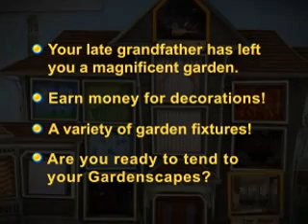Gardenscapes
Create the perfect garden! Comb the rooms of a gorgeous mansion for hidden items and restore a once stunning garden to its former glory in Gardenscapes! Choose from tons of garden items and accessories to customize the garden to your taste. Become part of the citys community and partake in the competitive Best Garden contest. Become an outdoor décor pro in this cutting-hedge, Hidden Object game!

  * Gripping gameplay
  * Unique garden screensaver
  * Create the perfect garden!